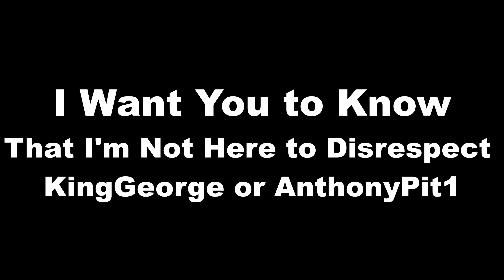BiNoX vs KingGeorge - Rainbow Six Siege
Uplay: BiNoX-
K/D:1,2
W/L:1,2
Level=121
Rank= Plat 1 (4168)